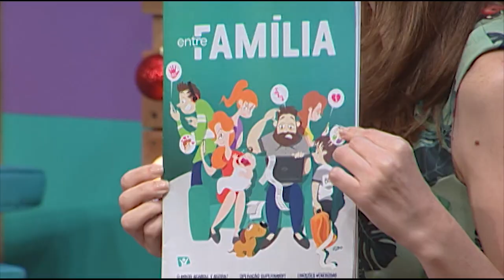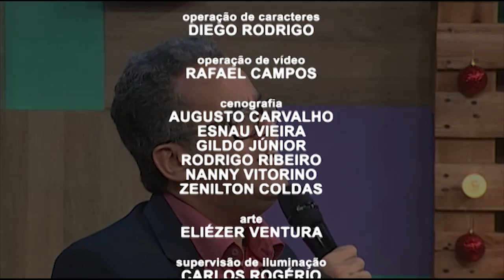Caixa de Música - Fernando Rochael e Felipe Tonasso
- Caixa de Música